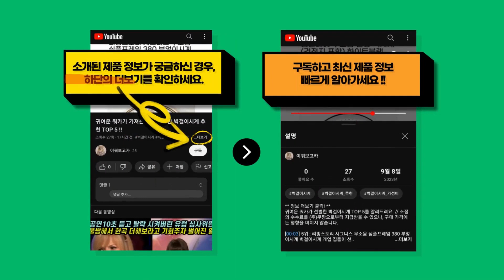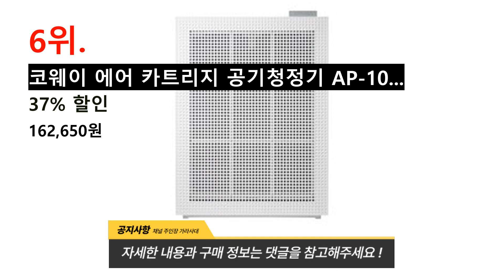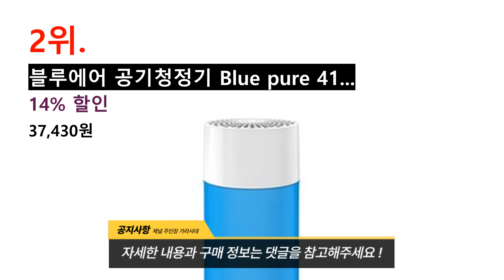귀여운 쿼카가 가져온 인기 있는 소형공기청정기 추천 TOP 10 !!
귀여운 쿼카가 가져온 소형공기청정기 BEST 10를 정보를 전해드려요. // 소정의 수수료를 (주)쿠팡으로부터 지급받을 수 있으나, 구매 가격에는 영향을 미치지 않습니다.

[00:08] 10위 : 삼성전자 블루스카이 3100 공기청정기 AX033B310GBD 33.1㎡..

[00:23] 9위 : 디디오랩 소형 공기청정기 DAP-J30SW 20.8㎡..

[00:38] 8위 : 착한 공기청정기 가정용 탁상용 소형 화이트..

[00:53] 7위 : [99.9% 차단] 에이티엘 초미세먼지 펫케어 소형 공기청정기 기본1개..

[01:08] 6위 : 코웨이 에어 카트리지 공기청정기 AP-1019C 33㎡ AP-1019C(도브 화이..

[01:23] 5위 : 오아 퓨어 미니 공기청정기 OA-AP005..

[01:38] 4위 : 삼성전자 블루스카이 3100 공기청정기 AX033B310GGD 33.1㎡..

[01:53] 3위 : 샤오미 스마트 공기청정기 4 컴팩트 화이트 AC-M18-SC 48㎡..

[02:08] 2위 : 블루에어 공기청정기 Blue pure 411 15㎡..

[02:23] 1위 : 카스 소형 헤파필터 미니 미세먼지 자동차 아기방 공기청정기 CAF-130W CAF..